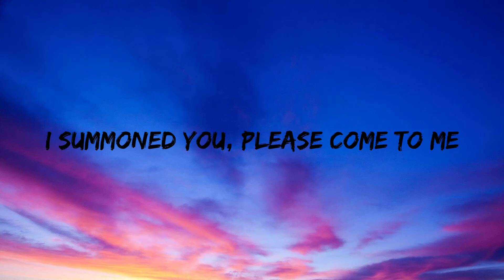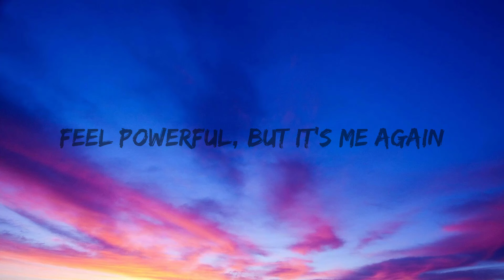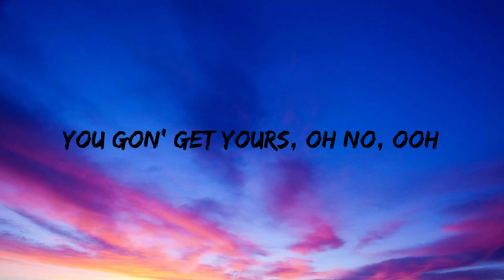Elley Duhé - Middle of the Night (Lyrics)